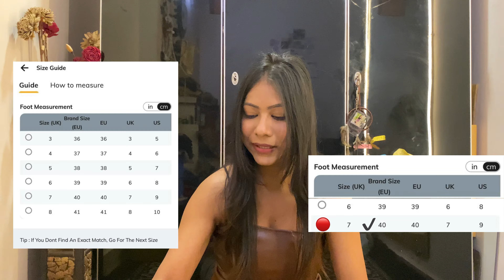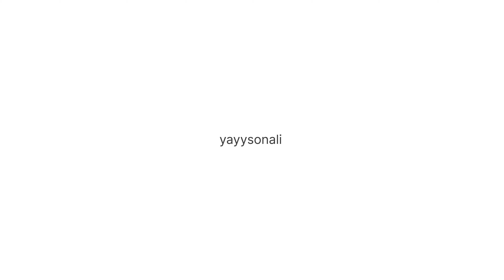Stylish & Affordable: AJIO Boots Haul | Must-Have Winter Footwear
Hey Guys!!
Sharing my most favourites ajio boots review in this video.
All the boots shown in this video are under 1299/- in the offer going on all the time plus you can apply the coupon codes given on AJIO for more discounts
or use code BIGBOLD.

1- Black Chunky Ankle Length Boots (Adorly)